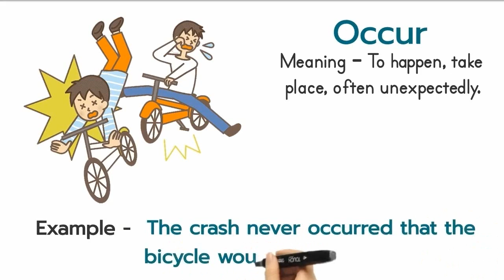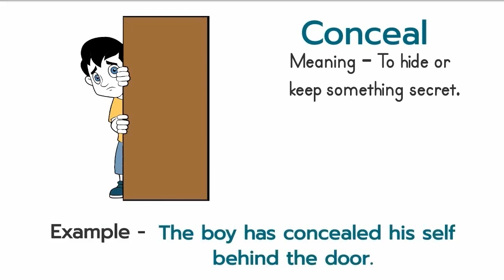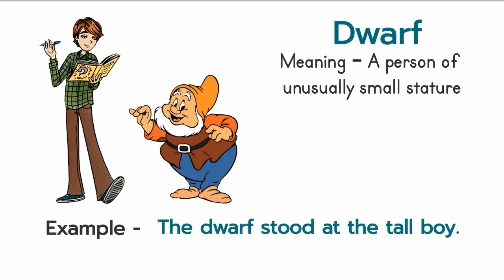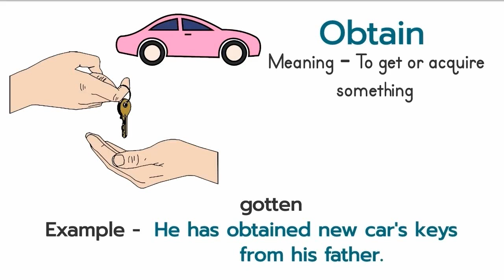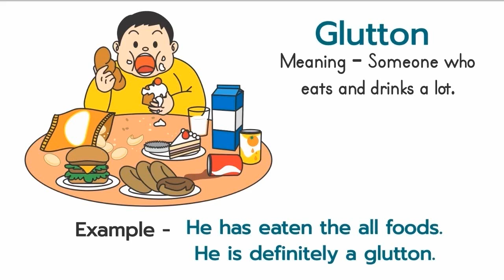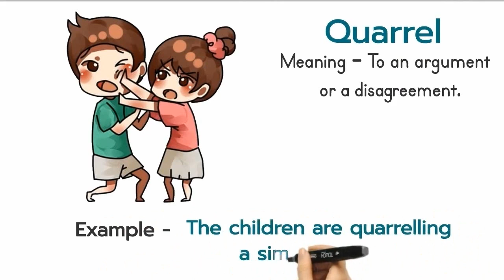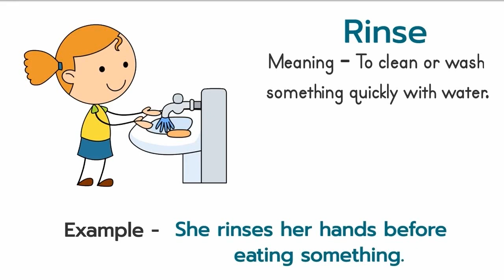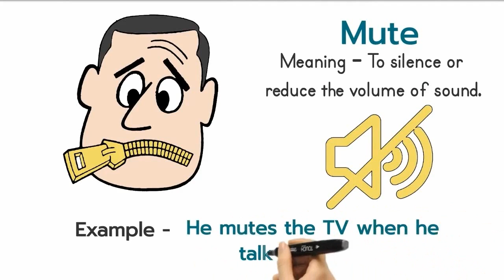Common Vocabulary in English / Daily Use English Vocabulary / English Vocabulary with Pictures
We will learn 19 English Vocabulary in this video with the title "Common Vocabulary in English / Daily Use English Vocabulary / English Vocabulary with Pictures ".